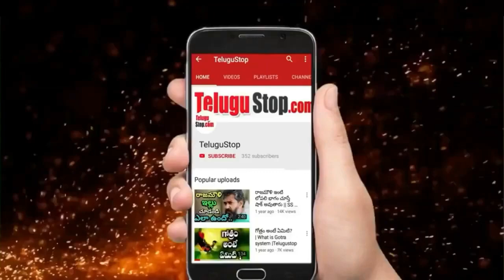Vakeel Saab Movie Vs Pink Movie || పింక్, వకీల్ సాబ్ సినిమాల్లో ఎన్ని తేడాలున్నాయి ||Pawan Kalyan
Power Star Pawan Kalyan‘s upcoming film 'Vakeel Saab'   Released on 9th April.. Pawan Kalyan will be seen as a lawyer in this movie which is a remake of the Bollywood hit movie 'Pink' which has Bollywood superstar Amitabh Bachchan in the lead role. Director Venu Sriram made essential changes to the Telugu script that suits Pawan Kalyan’s star image and his market.

Vakeel Saab Movie Vs Pink Movie || Pawan Kalyan || Telugu Stop

Editor: Mamatha_K_V